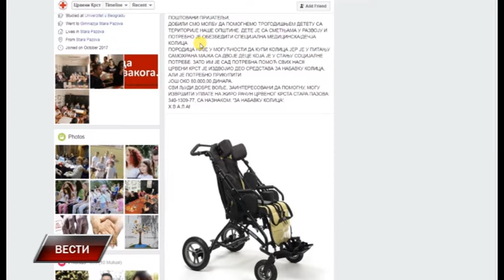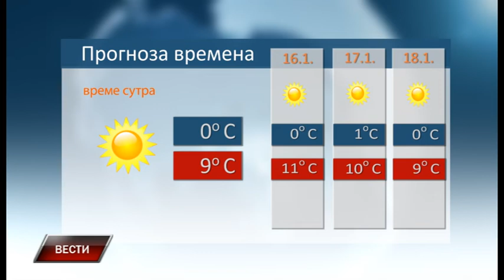Vesti 14 1 2020